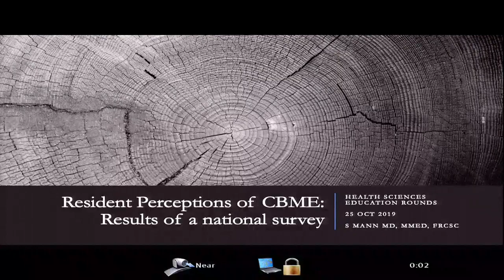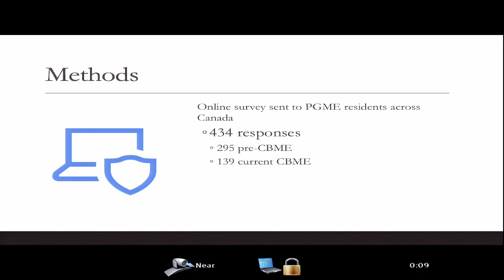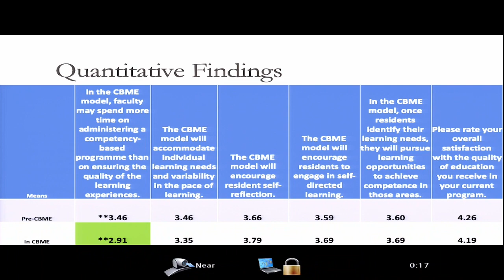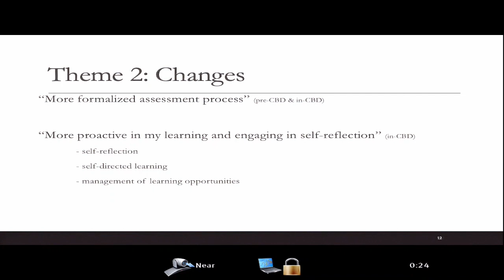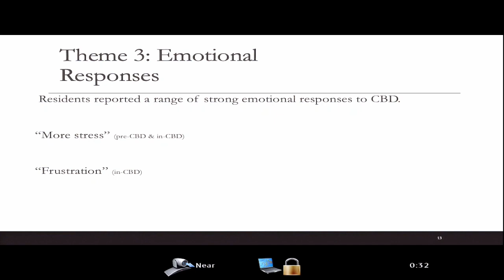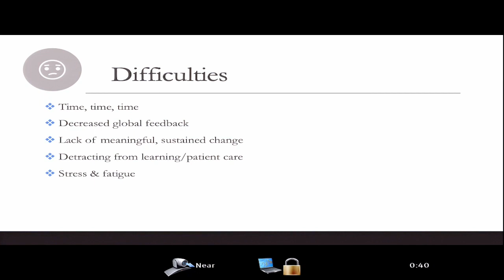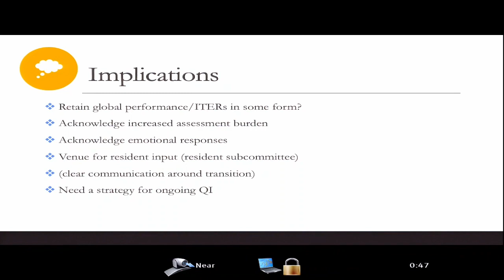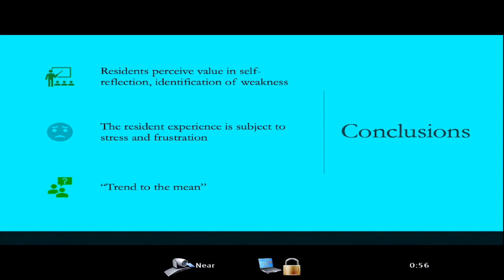Resident Perceptions of CBME results of a national survey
PRESENTER: Dr. Stephen M Mann, MD, MMEd, FRCS(C)

Learning Objectives:

1. Participants will understand resident perspectives on CBME.

2. Participants will develop strategies to mitigate CBME difficulties and strive for ongoing improvement.

References
Altahawi F, Sisk B, Poloskey S, Hicks C, Dannefer EF. Student perspectives on assessment: experience in a competencybased
porWolio system. Med Teach. 2012;34(3):221-225.

Braund H, Dalgarno N, McEwen L, Egan R, Reid M-A, Baxter S. Involving ophthalmology departmental stakeholders in
developing workplace-based assessment tools. Canadian Journal of Ophthalmology. 2019.
Dagnone D, Stockley D, Flynn L, et al. Delivering on the promise